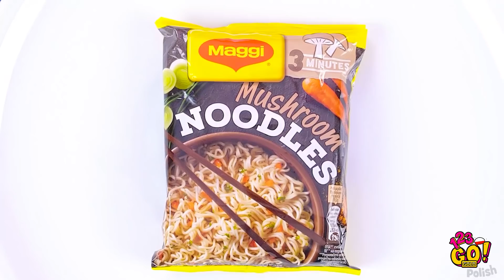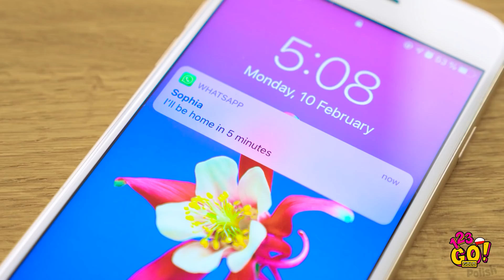ŚMIESZNE HACKI Z JEDZENIEM I PYSZNE POSIŁKI! || Sztuczki kuchenne od 123 GO! GOLD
Jedliście kiedyś smażone jajka? Wiemy, że tak, ale czy próbowaliście ich czarną wersję?🖤🍳

Dzisiaj dowiecie się, jak wygrać wyzwanie z czarnym vs białym jedzeniem, jak przetrwać wyzwanie z geometrycznym jedzeniem oraz jak delektować się pysznymi donatami 🍩 ze swoimi przyjaciółmi!
Te genialne jacki z jedzeniem pomogą wam przygotować najlepszy sos na świecie, poczęstować gości pysznymi przekąskami oraz ugotować smaczny posiłek z makaronem jak prawdziwy szef kuchni!
GOLD👑  i klikajcie dzwoneczek 🔔 aby nigdy nie przegapić żadnego filmiku.

Do zobaczenia!

CZAS:
00:00 Wyzwanie czarne vs białe jedzenie
01:36 Czarne i białe jedzenie dla prawdziwych smakoszy
02:40 Wyzwanie z geometrycznym jedzeniem
05:57 Genialne hacki z jedzeniem
08:31 Śmieszne hacki kuchenne
10:51 Śmieszne wpadki